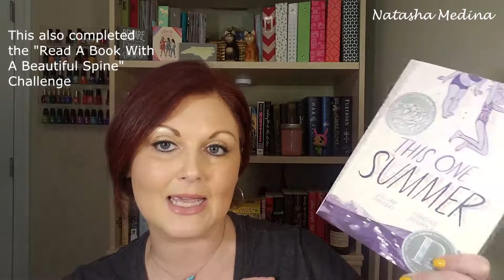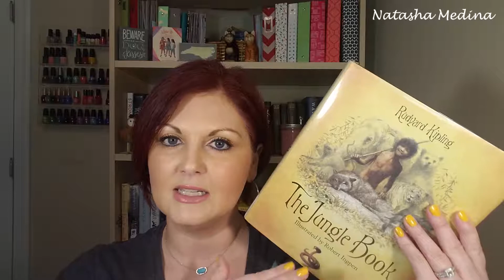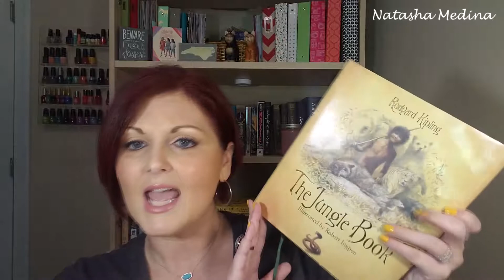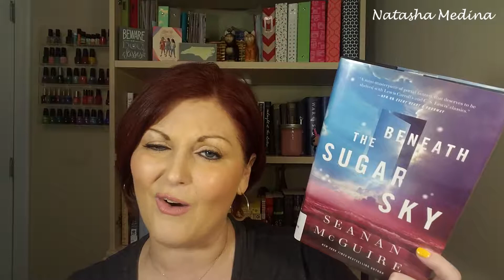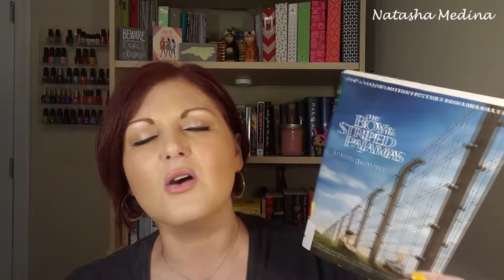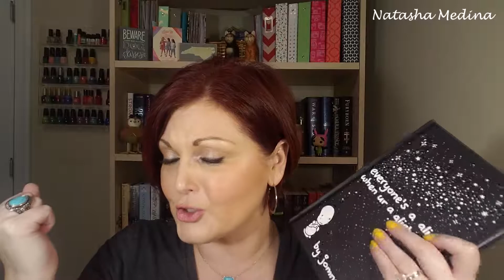BookTube A Thon 2018 Wrap Up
Hello, Beautiful!! Today I'm sharing with you my BookTube A Thon ( btat ) 2018 Wrap Up! I really enjoyed this year's BTAT and I'm looking forward to next year!! I also did ALL of the Instagram challenges for BTAT this year so go check that out. Here's the Wrap Up!

Challenge 1. Let a Coin Toss Decide Your First Read.
Challenge 2. Read A book about something you've always wanted to go. (Go to Australia)
Challenge 4. Read a book with green on the cover.
BOOK FOR ALL 3 OF THOSE CHALLENGES: Force of Nature by Jane Harper (3.75 stars)

Challenge 3. Read & Watch a Book to Movie Adaptaion.
BOOK: The Jungle Book by Rudyard Kipling
MOVIE: The Jungle Book live action version 2016 release

Challenge 5. Read a book while wearing the same hat the whole time.
BOOK: Beneath the Sugar Sky by Seanan McGuire

Challenge 6. Read a Book with a Beautiful Spine.
BOOK: This One Summer by Mariko Tamaki & Jillian Tamaki

Challenge 7. Read 7 book.
BOOKS TO FULFILL THIS CHALLENGE:
All of the above PLUS-The Boy in the Striped Pajamas by John Boyne
Illuminae (audiobook) by Aie Kaufman & Jay Kristoff
Everyone's A Aliebn When Ur A Aliebn Too by Jomney Sun

Let me know what you read for BTAT and what you are reading now!!

Also let me know what kind of video you would like to see next!

Book & Movie Reviews as well as Art Journaling, Project Life, and
whatever else I want to talk about!!

All these blogs are also accessible from my Main Blog!

Enjoy a makeupoftheday motd post on my Instagram & Tumblr
Everything else!!

How to purchase Mary Kay Products:
You can choose from a list of consultants in your area!